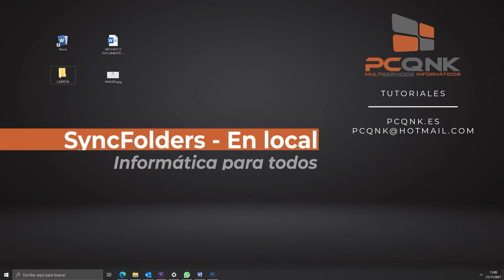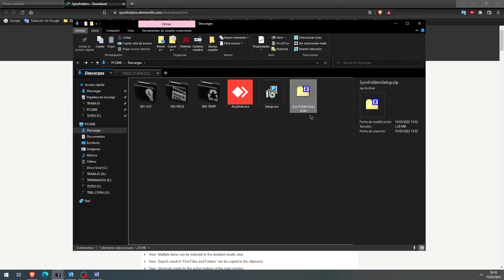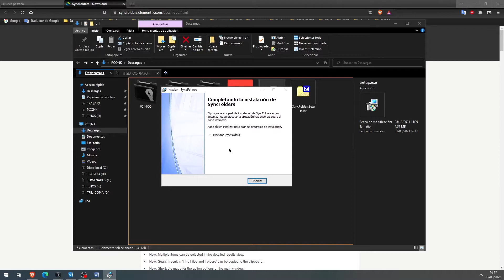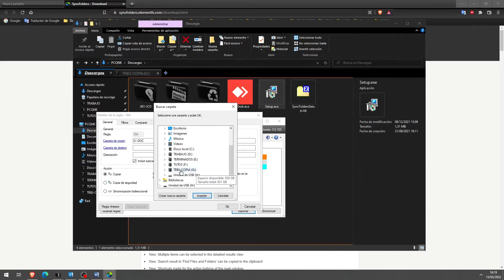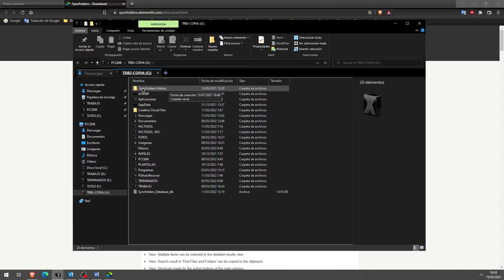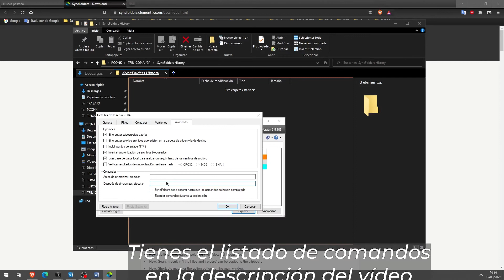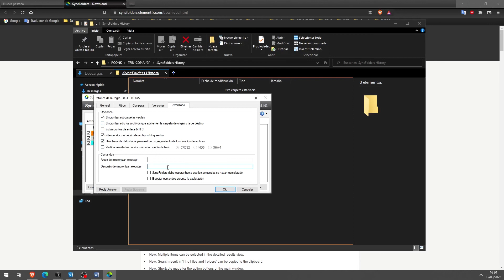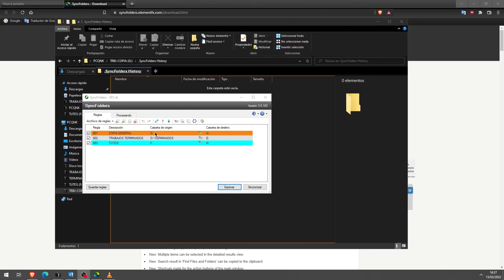Realiza copias de seguridad de forma manual o automática con esta aplicación gratuita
En este vídeo te muestro como hacer copias de seguridad tanto manuales como automáticas mediante una aplicación gratuita llamada SyncFolders, la cual puedes descargar desde su web oficial a través de este enlace

Podrás ver como funciona esta aplicación y como puedes crear reglas de sincronización, también podrás crear una tarea para que el programa realice las copias de forma automática. Después de realizar la copia, puedes configurar el programa para que apague tu PC, mediante comandos. Aquí tienes algunos, solo tienes que hacer copia/pega:
shutdown /s Apagar inmediatamente el ordenador
shutdown /a Cancelar el apagado
shutdown /r Reiniciar el ordenador
shutdown /l Cerrar sesión del usuario actual
shutdown /f Forzar el apagado (fuerza el cierre de todas las aplicaciones en ejecución sin advertir al usuario)

Si te quedan dudas, necesitas más aclaraciones, tanto en este vídeo como en cualquiera de esta serie, déjalo escrito en los comentarios, intentaré resolver todas las preguntas. Así como si quieres que te prepare un vídeo con algo en concreto, igualmente házmelo saber y se prepara, mi intención no es otra que intentar ayudar con una herramienta muy necesaria para muchas personas en la vida diaria.
Solo queda agradecerte que veas estos vídeos y espero que te sirvan de ayuda.